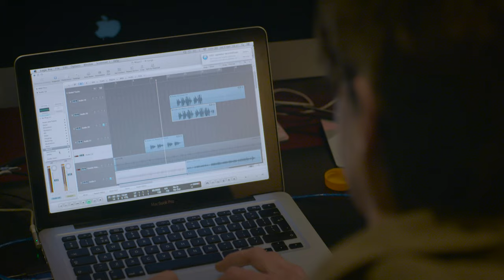Maan Writerscamp mei 2016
Bekijk het videoverslag van het writerscamp voor Maan. Maan dook twee dagen de studio in met de meest getalenteerde producers en songwriters van Nederland om te werken aan nieuwe songs.

Songwriters/producers dinsdag:
Jack $hiraq
Glen Faria
Nicole Bus
Morgan Avenue
Joveek Murphy
T3nbears
Jalise
Robin P Francesco
Debrah Jade
Jochem Fluitsma
Vince van Reeken
Delivio Reavon
Diederik van Elsas

Songwriters/producers woensdag:
Project Money
Spanker
Wudstik
Thomas Helsloot
Jordi van Achthoven
Yung Felix
Yael Watchman
Sophia Ayana
Shanee
Henk Jan Kooistra
Aischa Traidia
Yoshi Breen
John Harris

Special thanks:
Rutger Kroese (Cruise Control Studios)
Levy Isabella
BMG/Talpa Music
Dim Paulson
8ball Music
Randall Spann